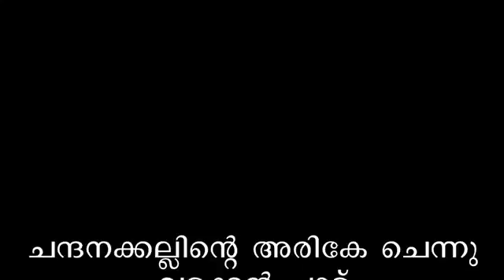Vadakkan Pattu YouTubevia torchbrowser com